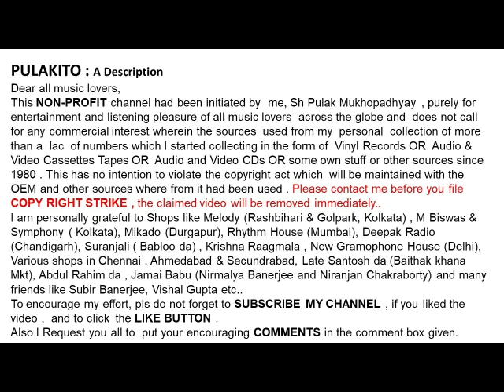প্রতিমা বন্দোপাধ্যায়-মেঘলা ভাঙা রোদ উঠেছে (১৯৫৮)-Pratima Bandopadhyay- Meghla Bhanga Rod Utheche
মেঘলা ভাঙা রোদ উঠেছে (১৯৫৮)
প্রতিমা বন্দোপাধ্যায়

Pratima Bandopadhyay
 Meghla Bhanga Rod Utheche (1958)
Help Please.